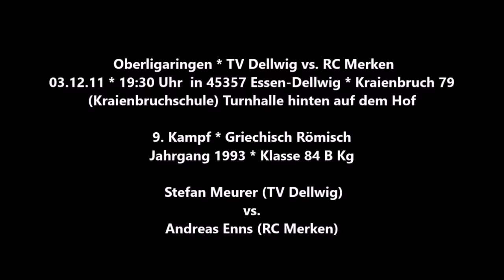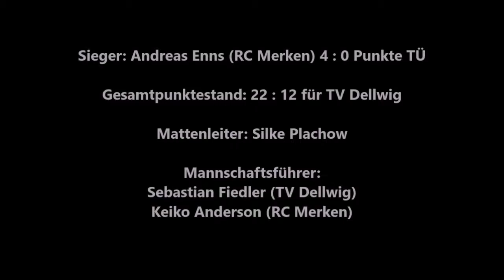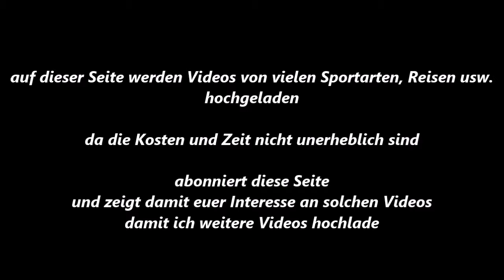Ringen * Stefan Meurer (TV Dellwig) vs. Andreas Enns (RC Merken) * 03.12.2011